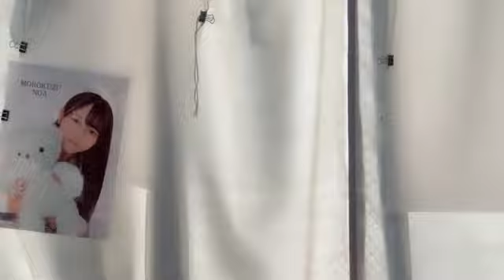諸葛望愛(STU48 2.5期研究生)2024年1月13日SHOWROOM